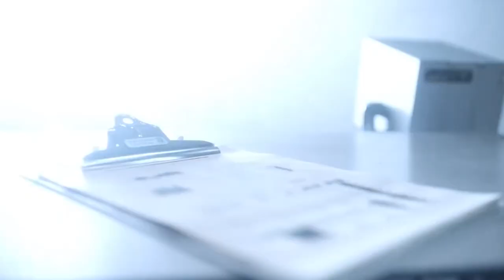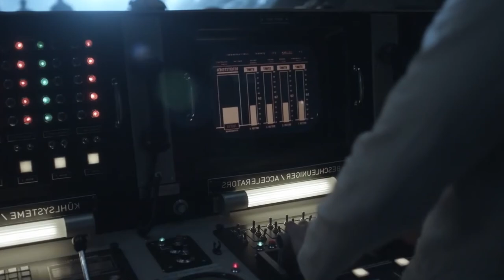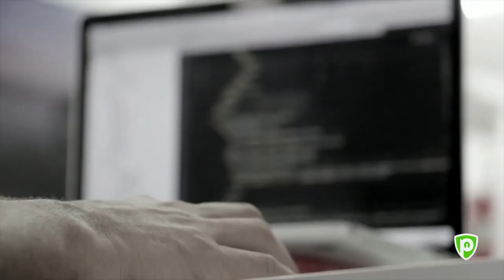The Man in the High Castle Game We Never Got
Today I wanted to talk about how we never got a video game experience within The Man in the High Castle Universe and how you can remedy that with a very interesting video game and some creativity.
Hit LIKE